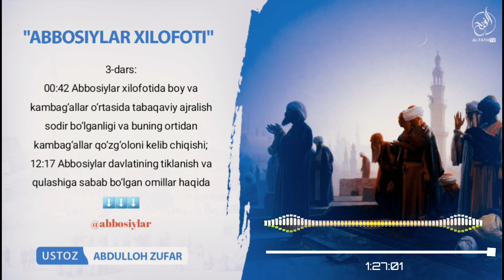3-Дарс: Аббосийлар хилофотида бой ва камбағаллар ўртасида табақавий ажралиш содир бўлганлиги ва?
"Аббосийлар хилофоти"
3-дарс:

00:42 Аббосийлар хилофотида бой ва камбағаллар ўртасида табақавий ажралиш содир бўлганлиги ва бунинг ортидан камбағаллар қўзғолони келиб чиқиши?
12:17 Аббосийлар давлатининг тикланиш ва қулашига сабаб бўлган омиллар ҳақида

1. Mustalah hadis:
26 dars.

2. Sahih buxoriy va muslimda bo'lmagan barcha sahih hadislar musnad to'plami
103 dars .

3. Usul e'tiqodi ahli sunna val-jamoa (lalikaiy)
145  dars .

4.Usulul-fiqh.
73 dars .

5. Al-uzru  biljahl :
60  dars .

6. Hukm :
45  dars

7. Namoz hukmi :
39 dars .

8. Talbisi iblis :
54  dars .

9. Rof'ul-malam :
12  dars .

10. Islomni buzuvchilar :
35  dars .

11. Tavhid darsi :
93  dars .

12. Ayollar darslari :
33 dars .

13. Aqiydatul vositiyya :
40  dars .

14. Foyda va qoidalar

15. Addurus fil kitman
10 dars

16. Tafsir darslari:
21, 22, 23, 24, 25, 26, 27 ,28, 29, 30-juzlar

17. Fiqhul AVLAVIYYAT :
63  dars

18. Nusrat va Tamkin:
83  dars

19. Adabul mufrod :
216  dars

20. Uhdud qissasi:
27 dars

21. Qiyomat alomatlari
46 dars

22. Usulut tafsir:
66 dars

23. Ahkom hadislari:
200 dars

24. Dard va davo :
78  dars

25. Qurʼon qissalari:
187 dars

26. Muslima ayol ahkomlari:
60  dars.

27. Himmat
9 dars.

28. Ibn Moja
400 dars

29. Latoif
52 dars

30. Olim Va Mutaʼallim
31 dars

31. Soydul Xotir
102  dars

32. Ibn Javziy Ayollar kitobi
37  dars

33. Suhbat va Majlis odoblari:
24 dars.

34. Nafs fiqhi 92 dars

35. Fiqhi qoidalar 58 dars

38.Abbosiylar siyrati (navbatda) 86 dars.

39. Mamluklar va mug'ullar siyrati (navbatda)
(24 dars)

40.Ayollar ahkomlari 151 dars.

41. Din va dunyo odobi  77 dars.

42. Sunanu nasoiy sharhi: (davom etmoqda)

43. Konstitutsiya islom ko'zoynagida. (21 dars)

44. Usmoniylar tarixi (navbatda) 58 dars.

45. Islomiy hukm asoslari. (Navbatda) 25 dars.

46. Iroq tarixi. (Navbatda) 13 dars.